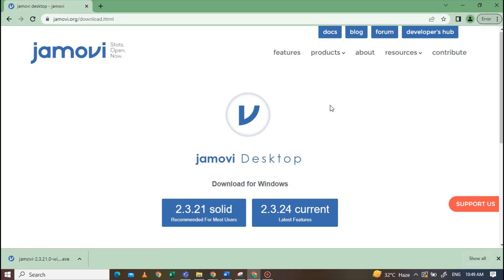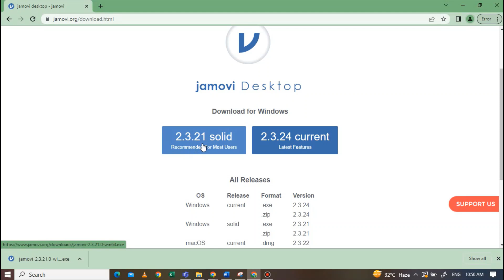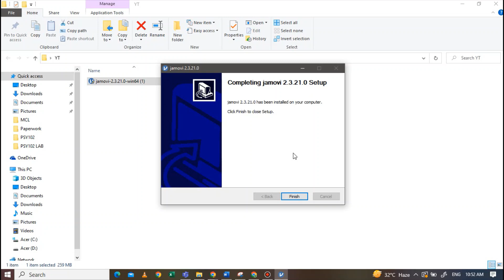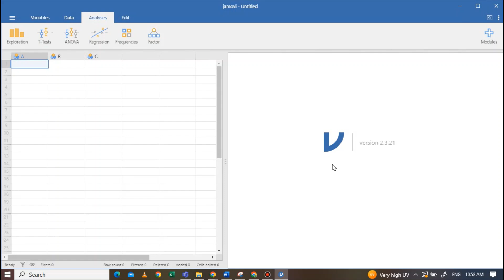Installing Jamovi | Data Analysis in jamovi